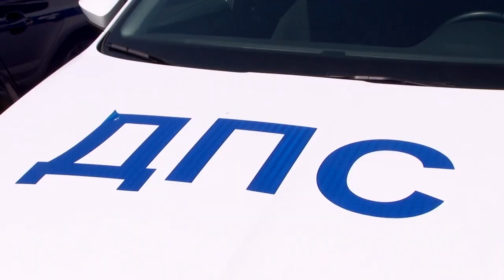В Саратове сотрудники ГИБДД спасли жизнь ребенку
13 июня, экипаж полка ДПС из Саратова спас ребенка, который истекал кровью.

Дмитрий Жаров и Карим Абдулин несли службу на территории Кировского района в то время, когда к ним подъехал автомобиль и водитель попросил сопроводить их машину до детской больницы. Подробности на сайте ИА "Взгляд-инфо".